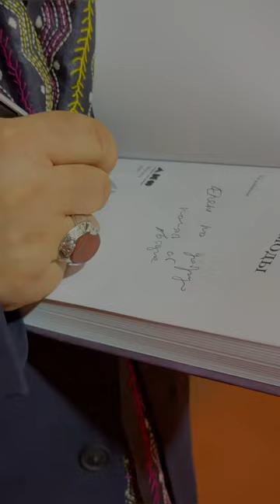ЗАВТРАКАЛА С АЛЕКСАНДРОМ ВАСИЛЬЕВЫМ ✨